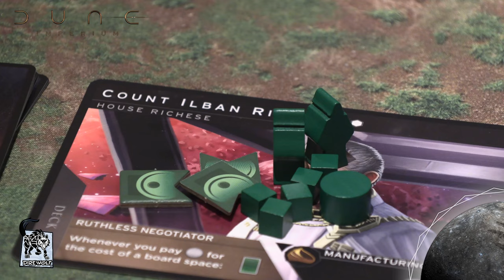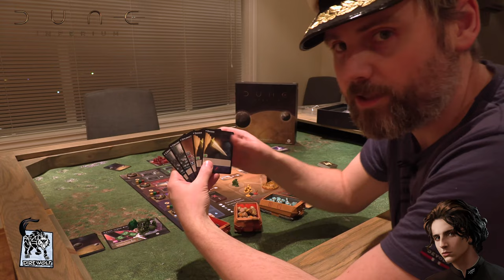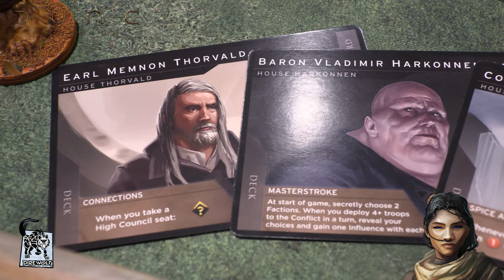Anmeldelse av Dune Imperium (2020) fra Dire Wolf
00:00 - Analyse Paralyse
00:48 - Introduksjon
02:39 - Komponentene
04:07 - Spillets gang
08:45 - Vanskelige valg
10:52 - Deja vu? Ruins of Arnak
14:02 - Konklusjon